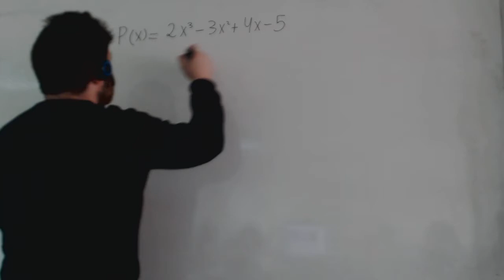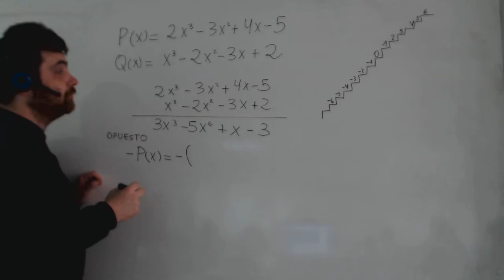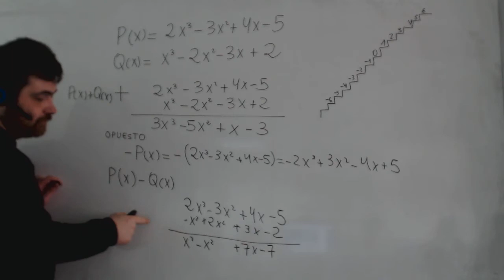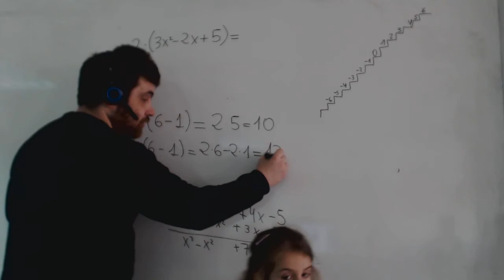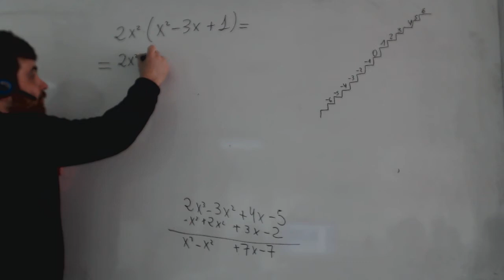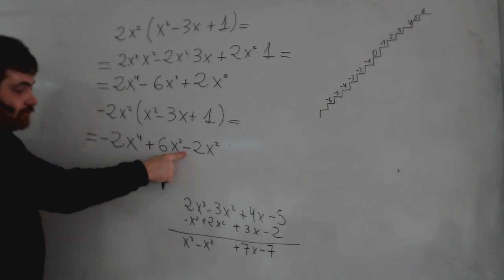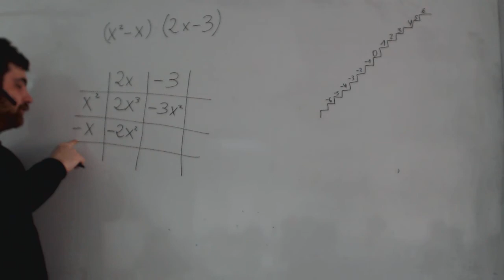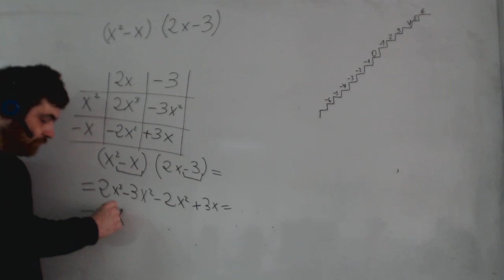Suma y resta de polinomios Álgebra Matemáticas 2º ESO Academia Usero Estepona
En este vídeo aprendemos a sumar y restar polinomios: hemos de recordar que solo se pueden sumar o restar monomios semejantes, así que escribimos los dos polinomios de modo que los monomios de igual grado queden unos encima de otros y sumamos. Para restar, primero realizamos el opuesto del sustraendo y sumamos.